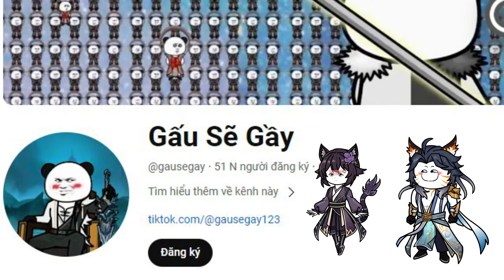Thần Linh Đại Chiến | Tập 94 - 95 | Gấu Sẽ Gầy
Đại chiến giữa các vị thần Phương Đông và Phương Tây